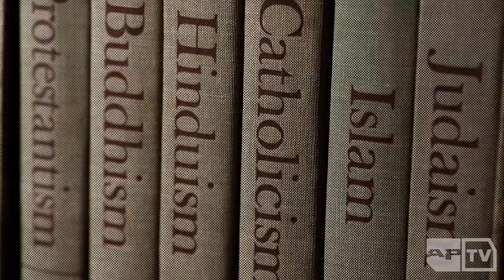Senses Fail: The Oral History as Told by Buddy Nielsen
The Senses Fail founder stopped by APTV to recall the minutiae that helped launched his band and where he will go with its legacy.

Buddy Nielsen has always been painfully honest. Whether he’s throwing down against industry vermin or discussing his own personal horror stories, the lead singer for Senses Fail always delivers.

Call it “transparency” or call it “ownership of a mouth that needs shut,” Nielsen is keen to set records straight, even when he looks like the fool with the self-fulfilling prophecy. He stopped by the APTV studio to discuss Senses Fail’s history, specifically and honestly.

“After Let It Enfold You came the loss of freedom for me,” Nielsen says, reflecting on his band’s most iridescent release. “I don’t know if I ever got that back. At times at certain record cycles, there’s that not needing to live up to an expectation [feeling]. Once you’ve had success as an artist, it’s really impossible to defy the level of expectation or to recreate or to do any of the things you can do to have the success.”

In this candid chat with APTV’s Bobby Makar, Nielsen dives into the very early days of the band. He discusses his worldview as a punk in pre-9/11 America, from being in high school and trying to apply to college to trying to solidify a lineup at the same time. He talks about writing the one song that epitomizes what he wanted the band to be all about. (“It was this dark, sad, poppy thing—but it wasn’t like Alkaline Trio.”)

Nielsen is quick to disassemble the myths surrounding his band’s rise to notoriety. It was too early for a lot of social media platforms to kick in; Senses Fail weren’t getting radio play, and MTV still eluded them (“We were getting Fuse…”). But to his credit, Nielsen embraced his naivete more than his ego. “At that time in my life, I was just enjoying the innocence of performing music and traveling around the country,” he says. “There was no expectation. And that’s the most beautiful time in an artist’s existence. After that tour, everything changed.”

Later on in the clip, Nielsen discusses what Senses Fail’s next moves are, culminating in the big goal. At the top of that list, though, is making sure he enjoys what's happening. “I have to be happy with what I’m doing, and our fans need to be happy,” he adds. “I’m just trying to maintain what we have.”

Nielsen is one of the last honest men in the music scene. But don’t take our word for it: Point and click, friends.